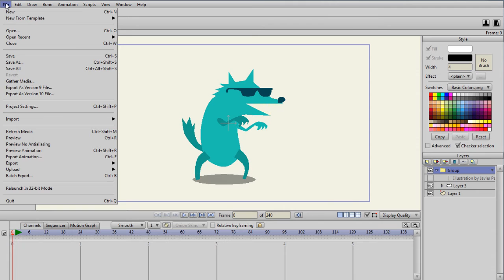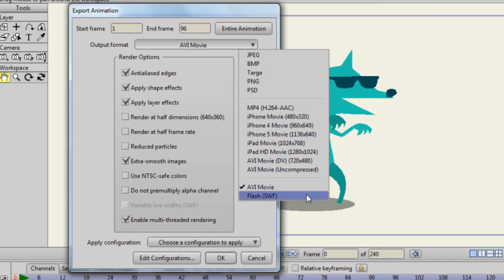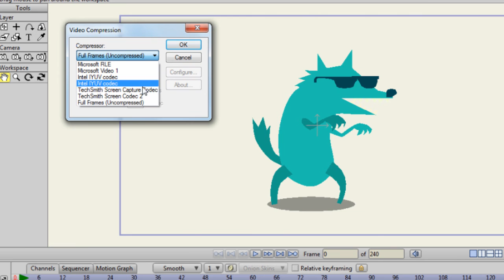دورة أنمي ستديو للرسوم المتحركة anime studio - درس (96) تصدير المشهد النهائي